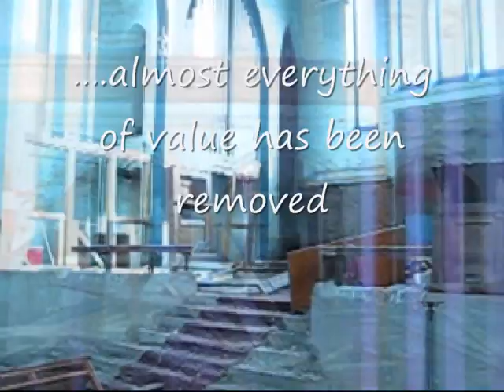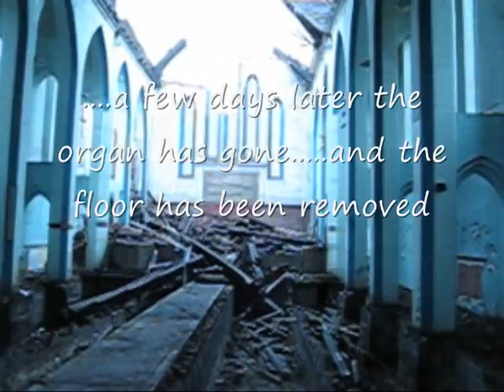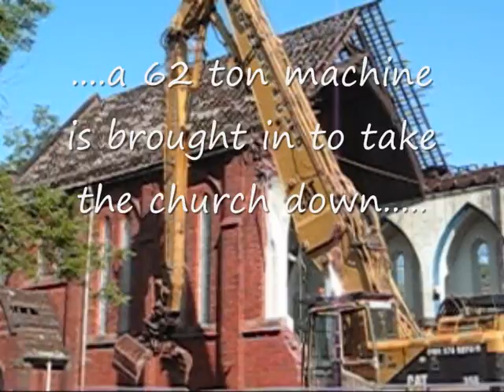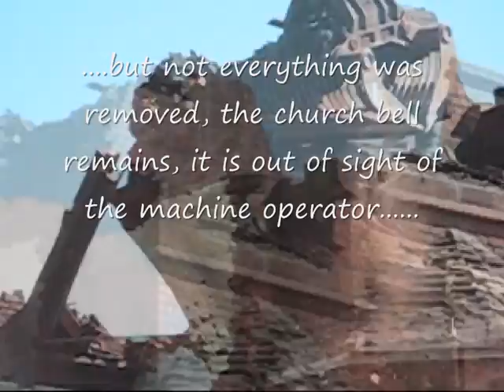St Peters church demolition june 2012